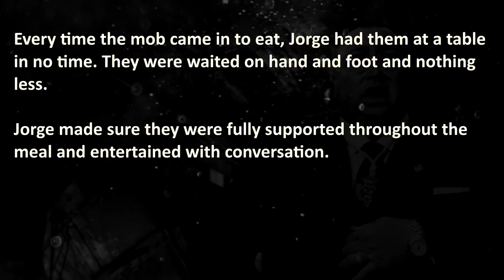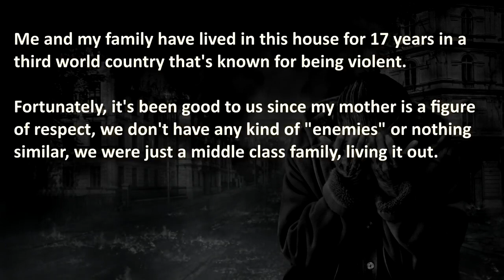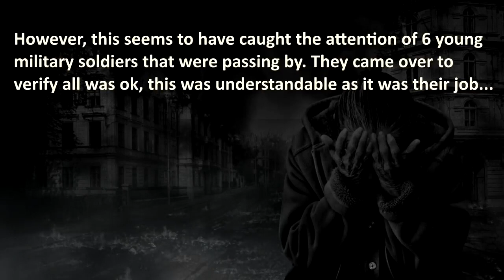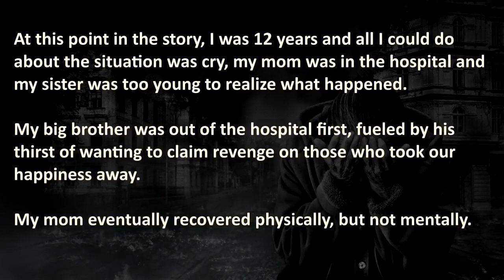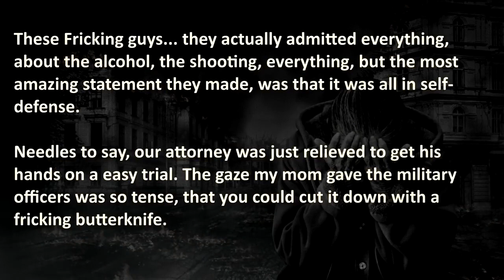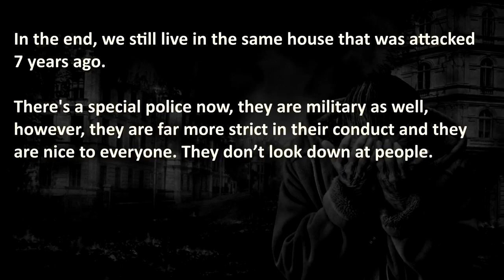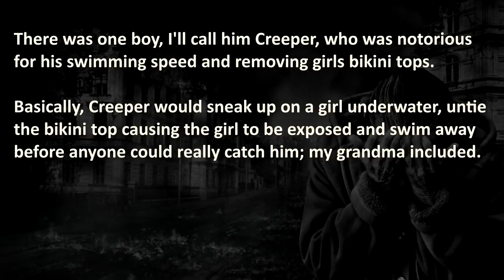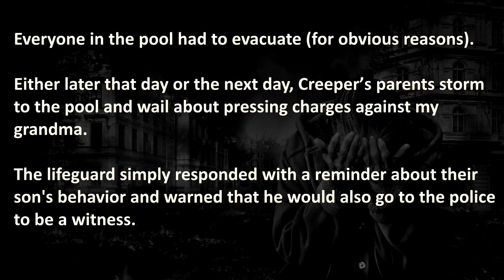True Family Revenge Stories | Nuclear Revenge | Family Revenge #2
True Family Revenge Stories on a Nuclear Revenge Level, that prove that blood is thicker. Protective brother serves mafia, mafia serves protective brother. Drunk soldiers start a family tragedy, receive best family revenge!  Neighborhood Creep endures the claws out of a true horror story.

🔥 WARNING: These True Revenge Stories consist out of Brutal confessions, therefore it may be stressful or upsetting to some viewers.

00:00 – "Introduction"
00:57 – “Spaghetti BustyBalls” – Protective brother serves mafia, mafia serves protective brother
03:12 – “Family Tragedy” – Drunk soldiers inflict tragedy on family, gets best family revenge!
09:34 – “Claws of Revenge” – Neighborhood Creep endures the claws out of a true horror story.

Royal AI is a Entertainment Youtube Channel prioritizing a High Quality Standard, by creating your experience with Artificial Love and Passion❤️. Before we reach the Singularity, we Guarantee to share the Best reddit Revenge Stories with a Authentic TTS Voice Experience.

💣 More Real Revenge Stories that leave Bad People Exposed?
- Intense Dark Revenge stories about Predators receiving justice!

💡 - These true family revenge stories seem to be out of a true horror story book. Family protection in a loving family is not a given for everybody. If you had any experience with this kind of abuse, please contact your local/national helpcenter for Confidential Support. You are not alone.